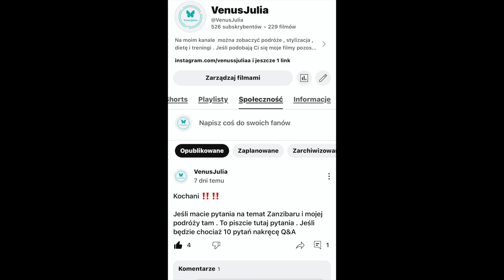LIRENE Vitamin C+ E (recenzja)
Jeśli się podoba zostaw komentarz lub kciuka w górę .